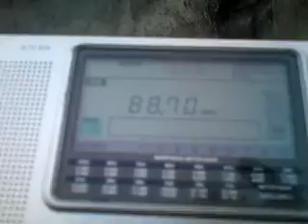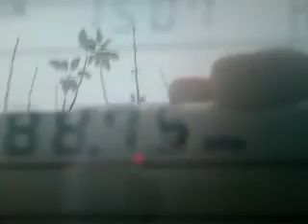Siofok 88.7 MHZ